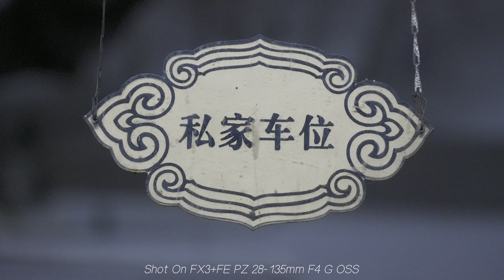索尼電影鏡頭FE PZ 28-135mm F4 G OSS光圈快門曝光等簡單測試/Simple tests such as SELP28135G aperture shutter exposure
索尼電影鏡頭FE PZ 28-135mm F4 G OSS光圈快門曝光等簡單測試
Simple tests such as Sony movie lens FE PZ 28-135mm F4 G OSS aperture shutter exposure
Shot On FX3+FE PZ 28-135mm F4 G OSS